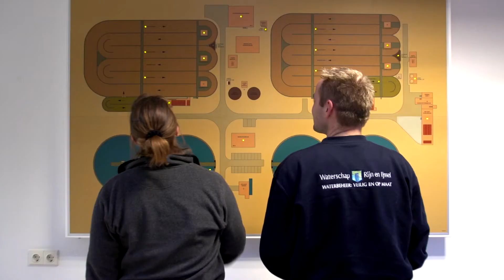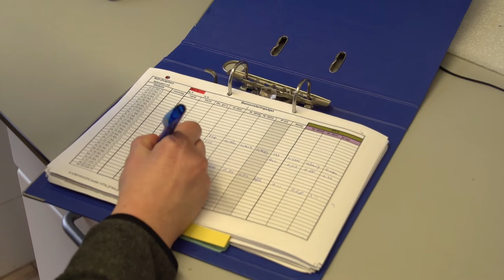(HD) EP: Waterschap Rijn en IJssel - Portret Petra Liebrand - Zuiveringstechnicus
Waterschap Rijn en IJssel - Portret Petra Liebrand - Zuiveringstechnicus